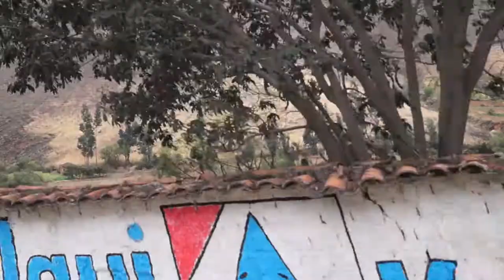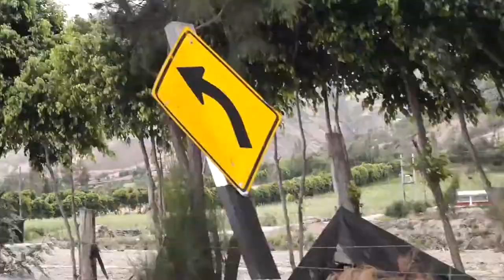CONVERSANDO CON LILIANA OLIVERI MIENTRAS RECORREMOS EL CALLEJON DE HUAYLAS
Hoy comparto con ustedes algo inusual pero muy entretenido, mi conversación con Lily Oliveri mientras viajábamos de Carhuaz a Caraz en Ancash (Perú), donde Lily me iba contando sobre costumbres, vivencias y situación actual de sus residentes.

Acompañame en cada programa a seguir difrutando y honrando la vida